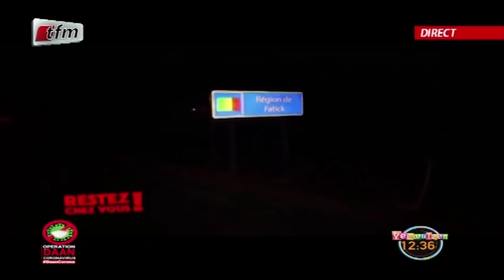COUVRE FEU avec Inspecteur NDOYE BANE dans YEEWU LEEN du 07 Avril 2020